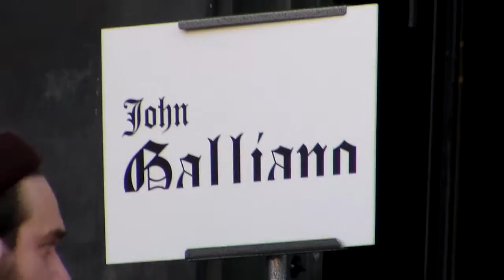Models Lily Zhi, Grace Bol, Ava McAvoy etc... @ show John GALLIANO Paris 8 march 2015 Fashion Week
Top Models Lily Zhi, Lidia Judickaite, Grace Bol, Pauline Hoarau, Nykhor Paul, Ava McAvoy, Anastasia Ivanova @ show John GALLIANO @ Paris 8 march 2015 Fashion Week